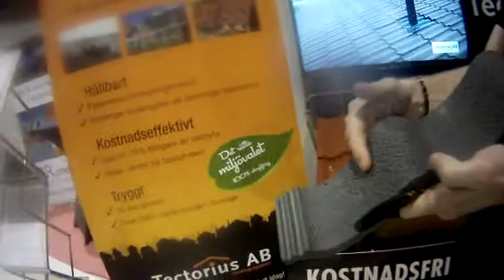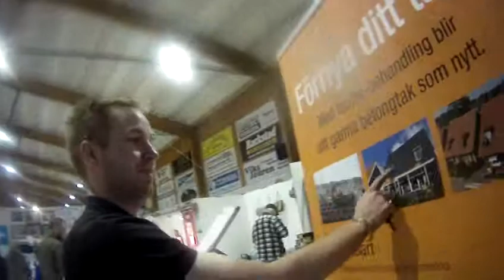Samson kollar: Spesial-Takpannor på Bomässan